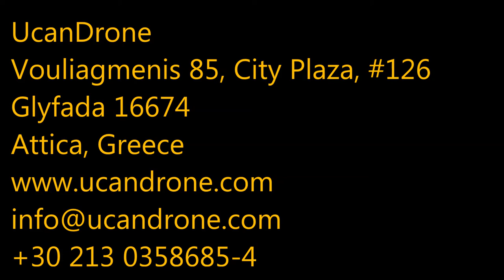UcanDrone new address Teaser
UcanDrone finally at a new place and Lab.